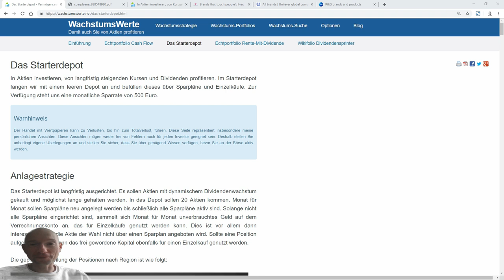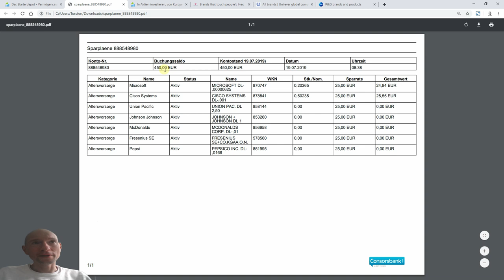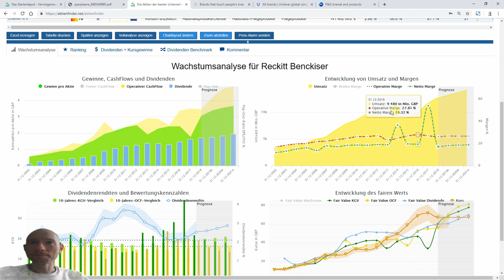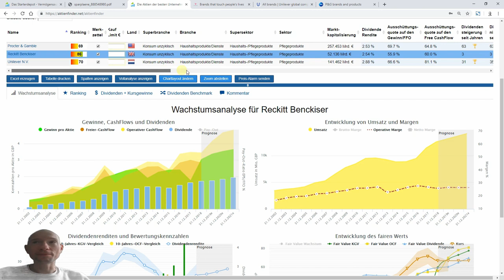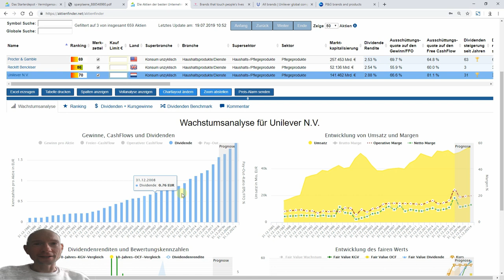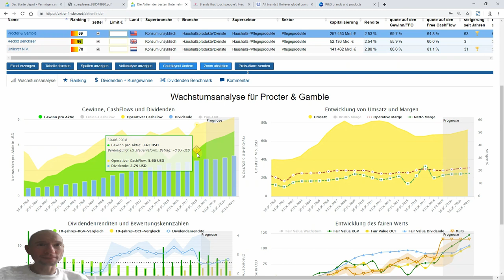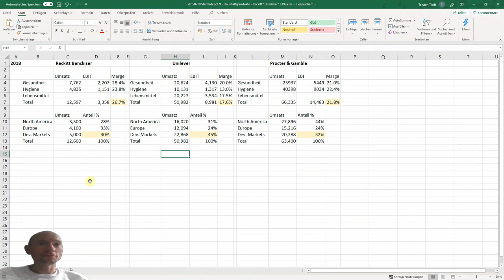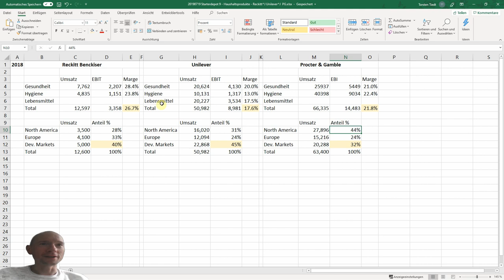Das Starterdepot Teil 9 - Unilever vs. Procter & Gamble vs. Reckit Benckisser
Unilever vs. Procter & Gamble vs. Reckit Benckisser. Welche Aktie ist die beste und gewinnt die Abstimmung für den Einzug ins Starterdepot? Wie immer analysiere ich alle drei Aktien, damit ihr nach bestem Wissen und Gewissen abstimmen könnt.

▬ Video Analysen ▬▬▬▬▬▬▬▬▬▬▬▬

Reckit Benckisser: Bei 8:52

Unilever: Bei 16:30

Procter & Gamble: Bei 21:50

▬ Deine Links ▬▬▬▬▬▬▬▬▬▬▬▬